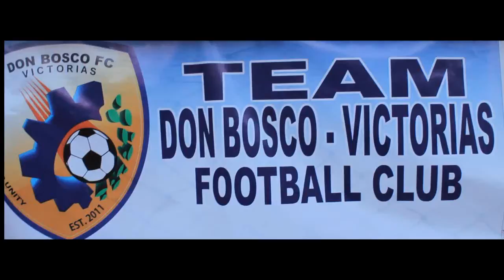DOn Bosco Football Club Victorias in Action 2013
Presenting the Don Bosco Victorias Football Club 2013